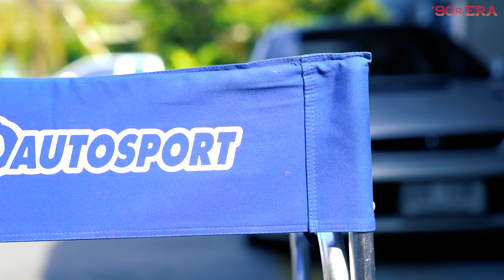IMPREZA WRX "Version 6" สุดปลายทางรหัส GC8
สิ่งได้ที่พัฒนาจนถึงขีดสุด และมีเอกลักษณ์ของตัวรถแท้ๆ รวมถึงรายละเอียดต่างๆ ที่น่าจดจำเป็นตำนานอย่างไร

ฟังจากปาก "ไปร์ท" ทายาทซูบารุ "ทวี มอเตอร์สปอร์ต"

XO Autosport ภูมิใจเสนอ 90’s ERA JDM SPORTS CARS
นิตยสารฉบับพิเศษ ที่รวบรวมวิถีและความเป็นไป ของรถสปอร์ตญี่ปุ่น ยุค 90’s ในประเทศไทย ให้คุณได้สัมผัสอย่างเต็มอิ่มจุใจ และเก็บสะสมไว้ ในความทรงจำ